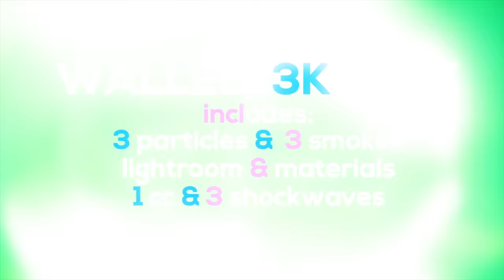[HOT] WALLEEZ FREE 3K PACK🔥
Read pinned comment if you are a real supporter of mine.

🌎Discord ↣ Walleez #7452
✨Skype ↣ robin.walleez.privat